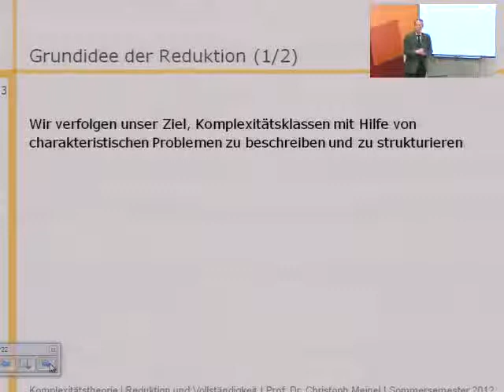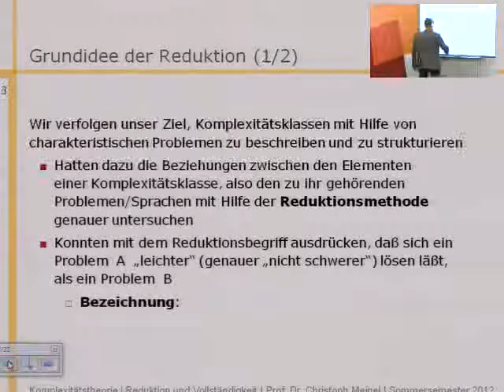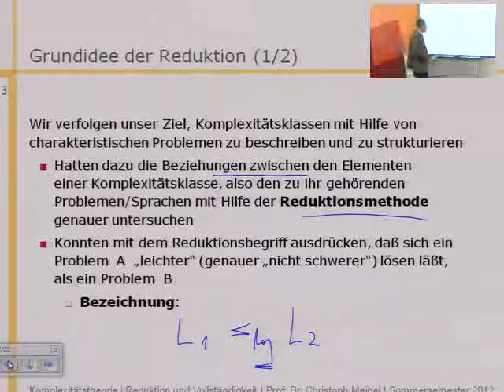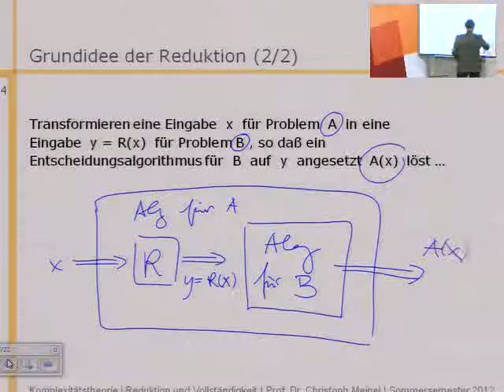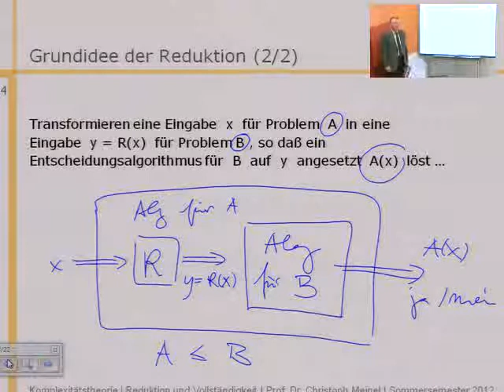Komplexitätstheorie, Reduktion und Vollständigkeit 2/3